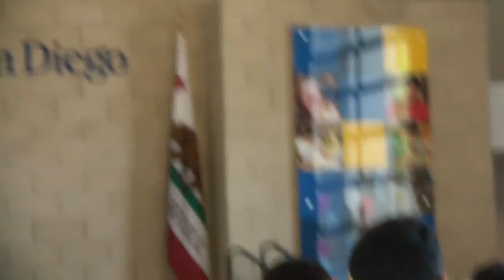Karma Lekshe Tsomo at Vesak 2014 - UCSD UBA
Karma Lekshe Tsomo, associate professor at the University of San Diego, speaks at the Vesak Celebration hosted by the University Buddhist Association (UBA) at UCSD.

Each year, a different member of Southern California University Buddhist Associations (SCUBA) hosts the Vesak celebration at their university for all to attend. Previous Vesak celebrations by SCUBA have been hosted by UCI and UCLA.

UCSD's UBA hosts the Vesak celebration for its very first time!